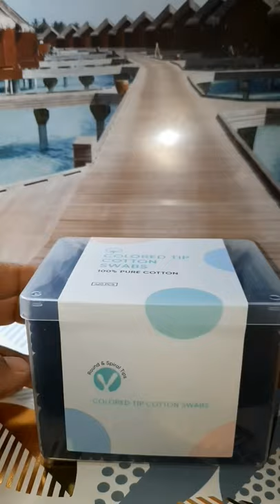Miniso sheep shaped cotton swabs container | black cotton buds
1. No copyright intended 2. its fair use" No copyright is claimed and to the extend that material may appear to be infringed, I assert that such alleged infringement is permissible under U.S and Philippine copyright law. If you believe material have been used in an unauthorized manner, please con act the poster 3. this video is not associated with any company or products mentioned on the video

I WOULD LIKE TO THANK ALL MY MEMBERS FOR THE LOVE AND SUPPORT LOVE YOU ALL GUYS MWAH.